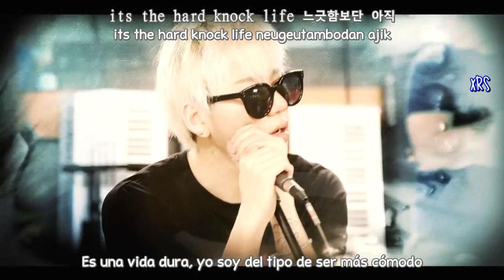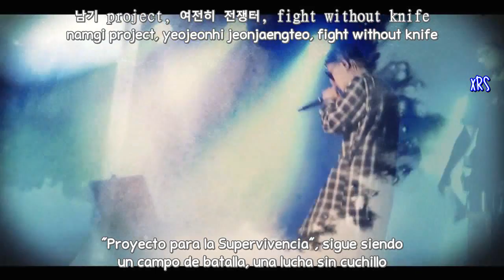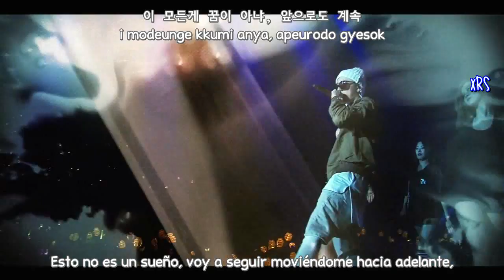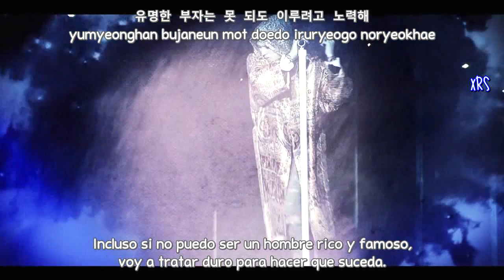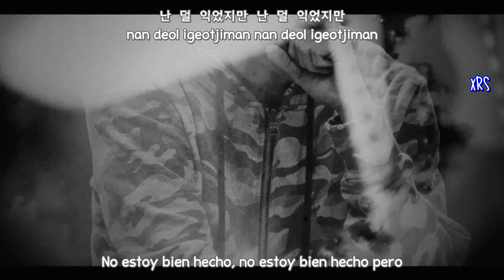ZICO - Well Done (Feat.Ja Mezz) [Sub Español+Rom+Han]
지코 ZICO (Block B) - Well Done (Feat. Ja Mezz) Official Video SUB ESPAÑOL.

zico well done sub español